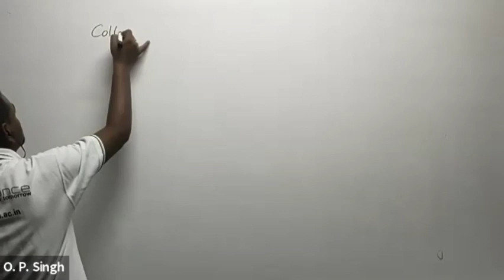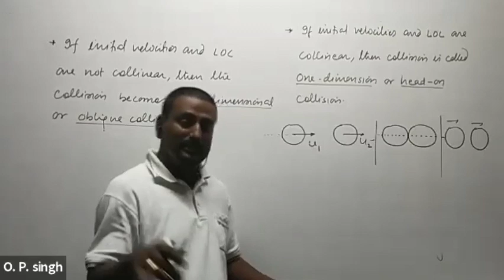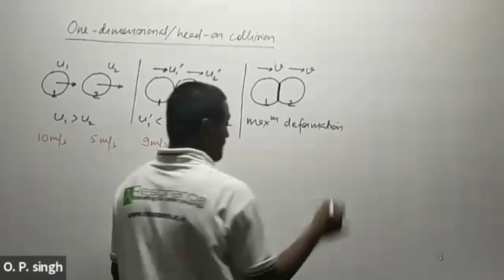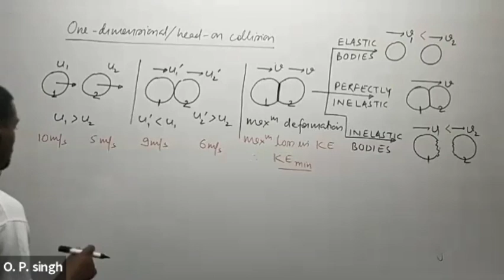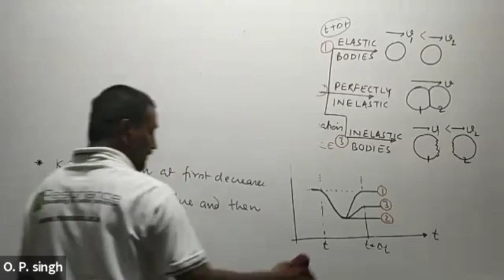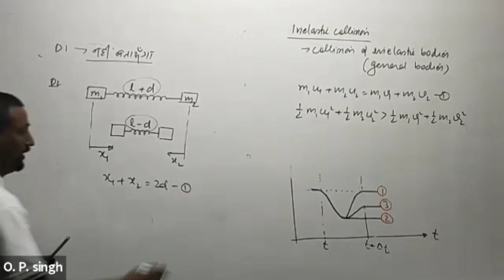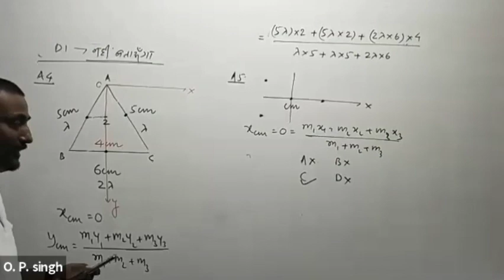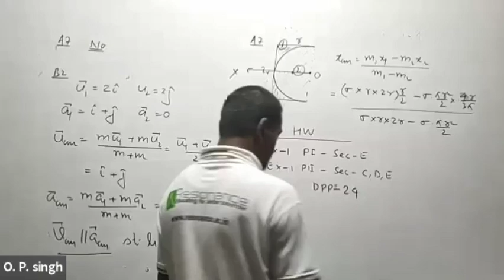COM Lecture 11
Collision